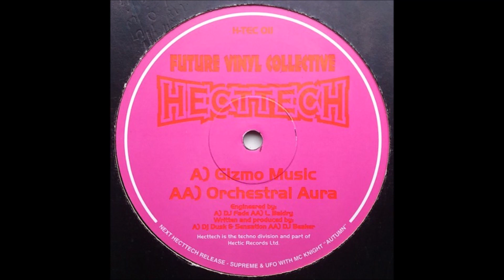Future Vinyl Collective - Orchestral Aura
Label: Hecttech – H-TEC 011
Format:
Vinyl, 12"
Country: UK
Released: 1997
Genre: Electronic
Style: Hardcore, Happy Hardcore